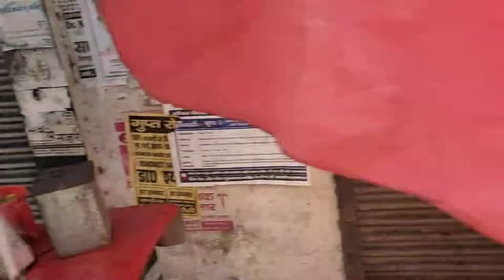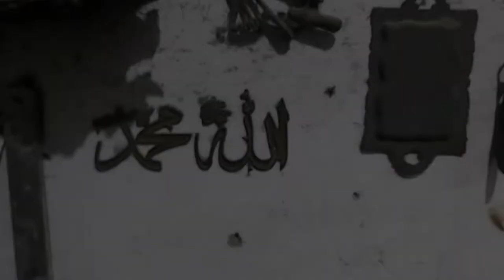Moradabad tour|vlog #3 | brass city of india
Vlog #3

पीतल नगरी मोरादाबाद का सफर | उत्तर प्रदेश की शान

 I'm a Student i love to record my life and share it with you guys

Need your support and blessings